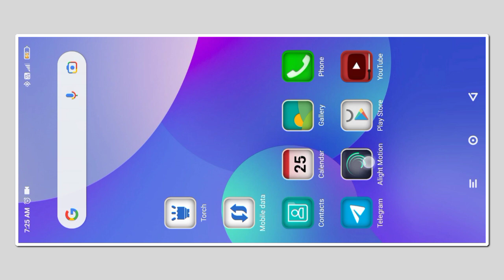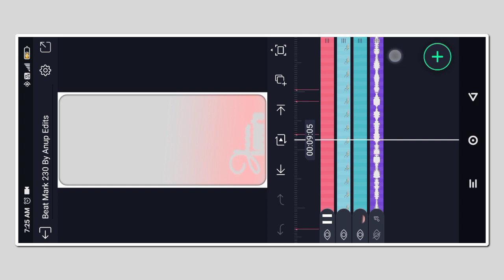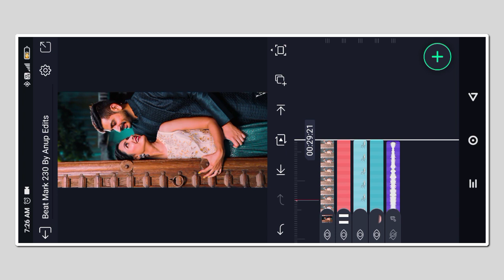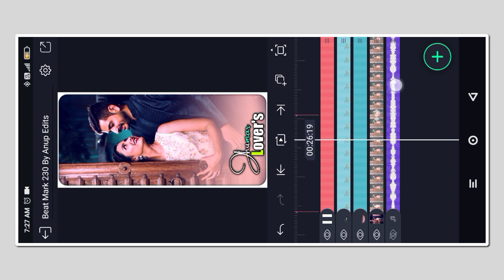New Kurmali Jhumar Song || Alight Motion Video Editing || Kurmali jhumar Song Status Editing 2023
New Bhojpuri Lyrics Status Video
New Bhojpuri Lyrics Status Video Editing
1 Photo Dj Status Video
1 Photo Dj Status Video Editing
1 Photo Dj Status Video Editing Alight Motion
1 Photo Colour Lighting Dj Status Video
1 Photo Colour Lighting Dj Status Video Editing
1 Photo Colour Lighting Dj Status Video Editing Alight Motion
2 Photo Layer Video Editing
2 Photo Layer Video Editing Tutorial 2023
2 Photo Layer Video Editing Tutorial 2023
2 Photo Layer Video Editing Tutorial
2 Photo Layer Status Editin
Photo Layer Status Video Editing
2 Photo Layer Status Video Editing Alight Motion
2 Photo Layer Status Video Editing Alight Motion 2023
2 Photo Layer Status Video Editing Alight Motion 2023

Tags🙏